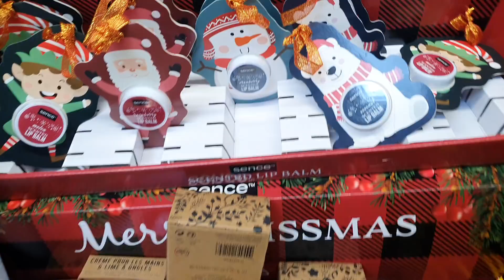ARRIVAGE STOKOMANI - 23 OCTOBRE 2021